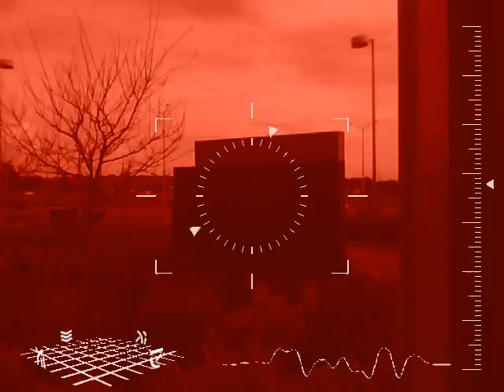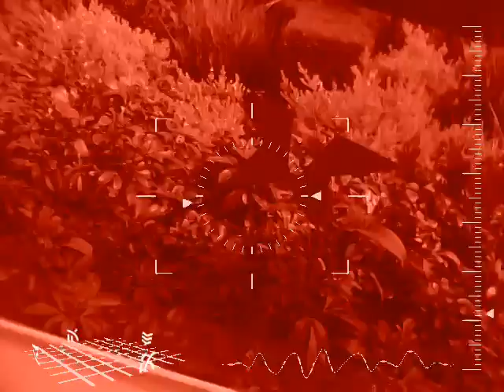cool robot like video, i made it with my ipod